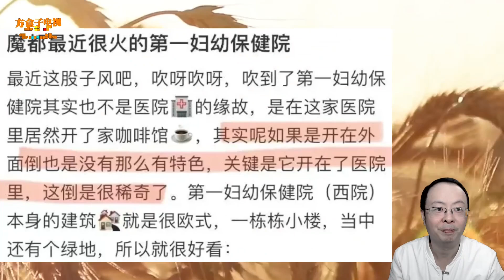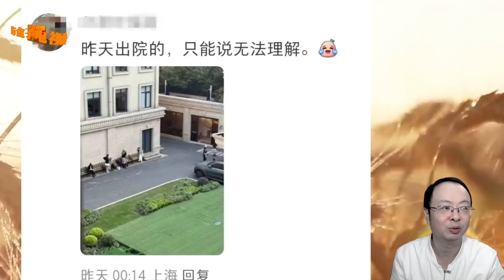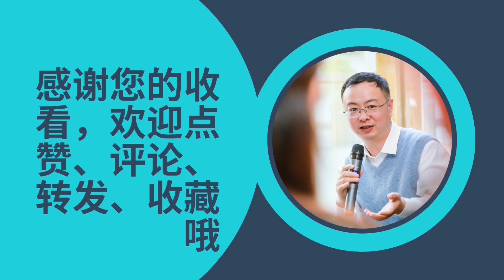上海一妇产科医院成网红打卡地？院方：将加强管理，劝阻商拍行为